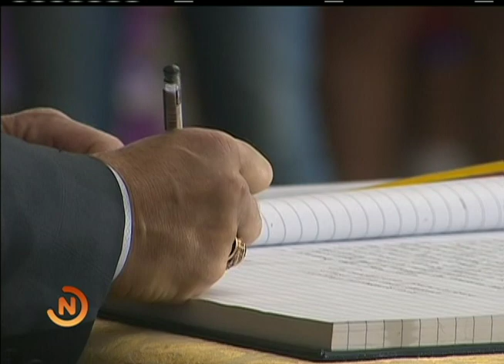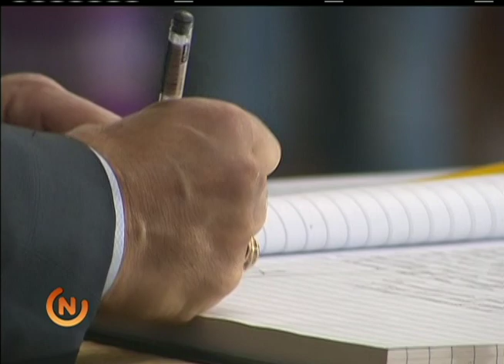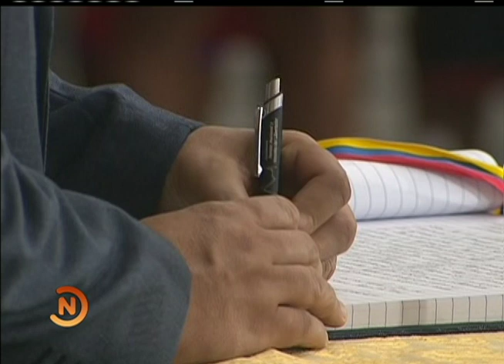Izada de la Bandera Nacional en Conmemoración del Día de la Resistencia Indígena